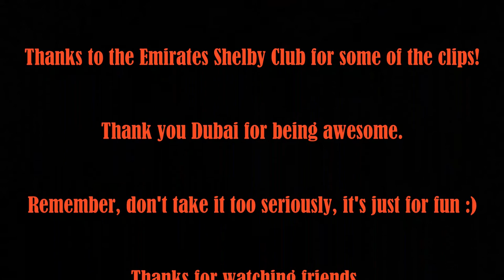Born To Be Wild - Shelby GT350 Tribute - Steppenwolf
The song needs no introduction - Born to be Wild - Steppenwolf.

This is a tribute video to my Shelby GT350 and to all the Shelby's in the world. 2.5 years on and I still adore this car. 5.2L V8 - 526 BHP of pure joy.

Thanks to the Emirates Shelby Club for some of the clips.

Rhythm and Lead Guitars played by me, backing track is vocals, bass, drum and keys.